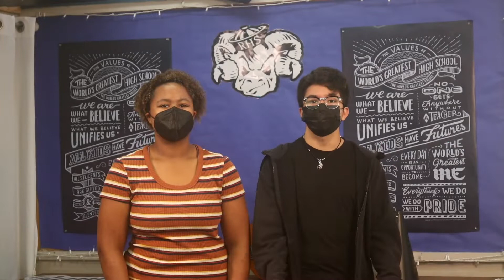Ramona RamTV News - January 20, 2022